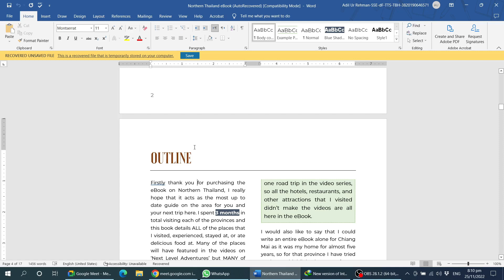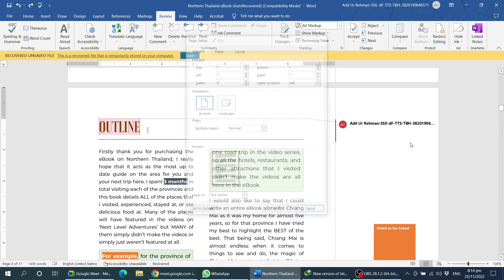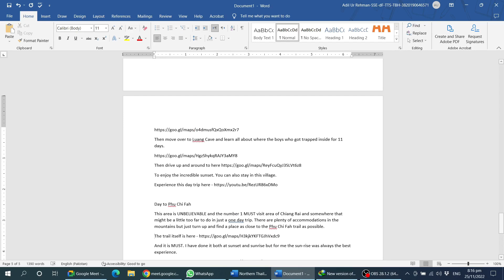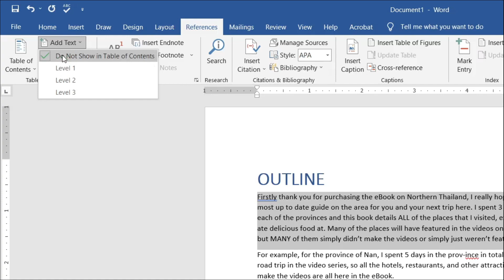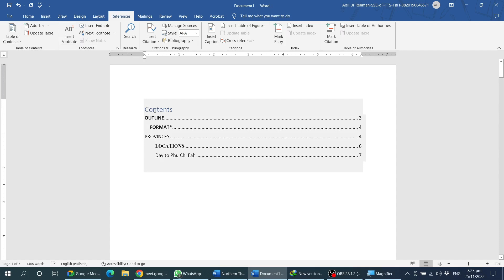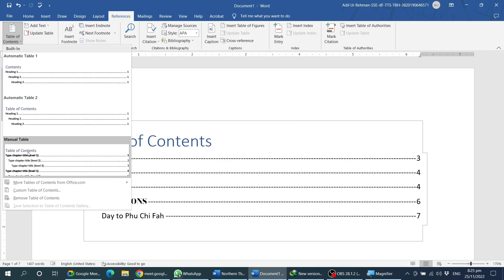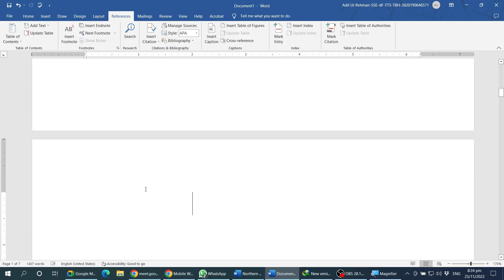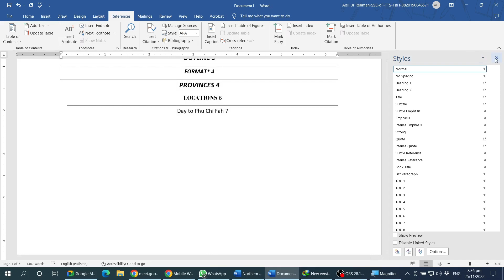Microsoft Word Class 15 | Clickable Table of Content in MS Word | Urdu/Hindi | AR. Graphics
Hi Everyone, It's me Adil ur Rehman here.

This video is actually a recording of my Online Course regarding Microsoft Word. In this class we have learned about the following:
✅ Clickable Table of Contents in MS Word
✅ Clickable TOC in MS Word

If you want to join our online sessions. Just WhatsApp me.
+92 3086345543